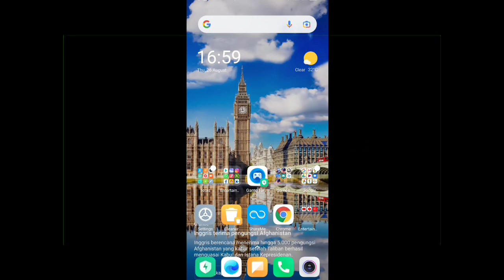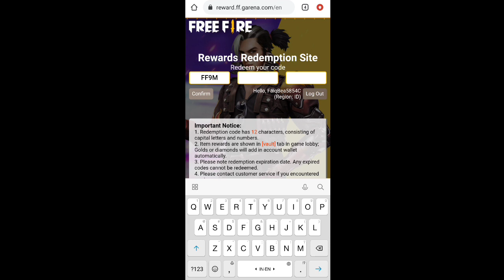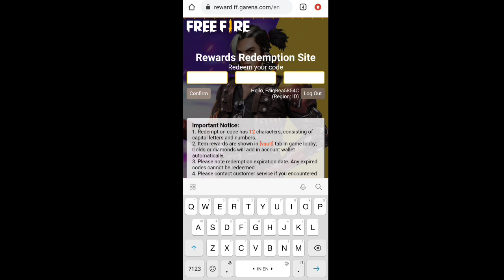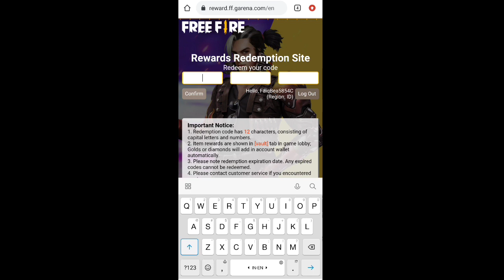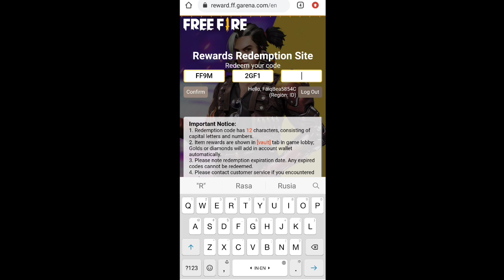BONGKAR 5 KODE REDEEM FREE FIRE 27 AGUSTUS TERBARU HARI INI 2021